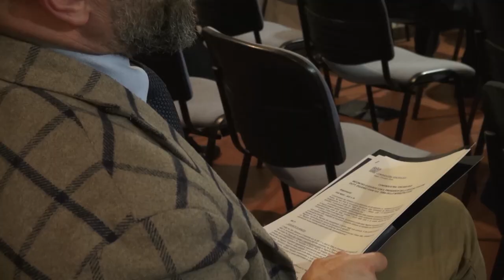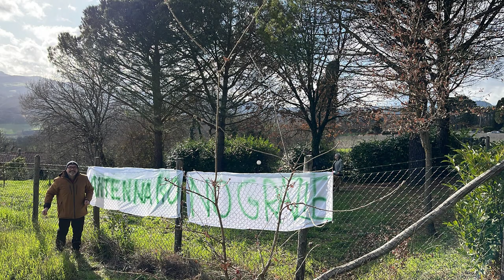Cronaca Aretina del 04.03.24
SOMMARIO

Morte Martina Rossi: Albertoni e Vanneschi fuori dal carcere. Affidamento in prova ai servizi sociali

Ubriaco finisce in un dirupo, soccorso se la prende con i carabinieri e li aggredisce con le forbici, arrestato

Distretto irriguo a Castiglion Fiorentino, stamani l'apertura ufficiale dei ‘rubinetti’ con Giani e Saccardi

Una “maratona” per leggere il Nuovo Testamento. Così il primo Festival dello Spirito ad Arezzo

Grigolo e il suo “regalo” ad Arezzo al teatro Petrarca. “L'amore per la lirica? Grazie alla voce di mio zio, per me era come un supereroe”

L'Amen BC Servizi Arezzo inizia la seconda fase battendo la Gulliver Derthona

Serie B di ginnastica ritmica, le farfalle della Falciai in testa al campionato